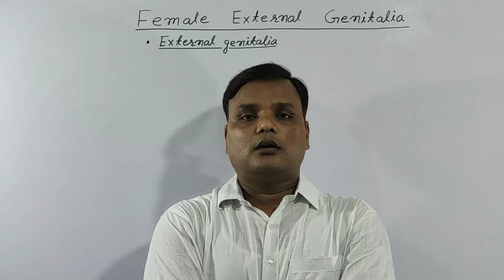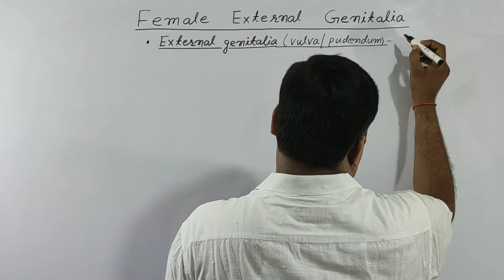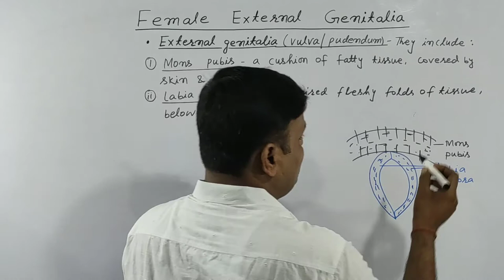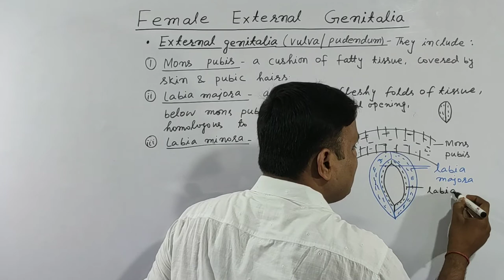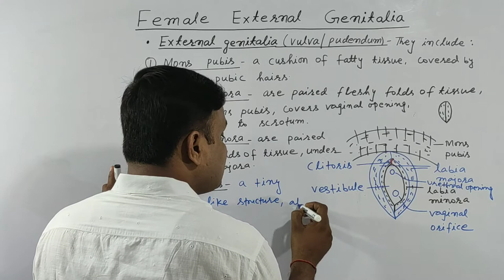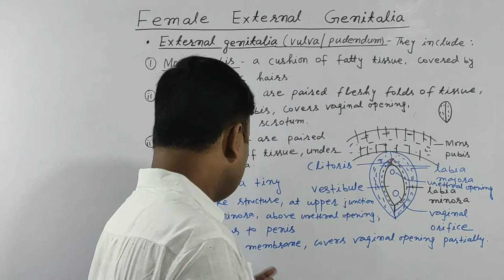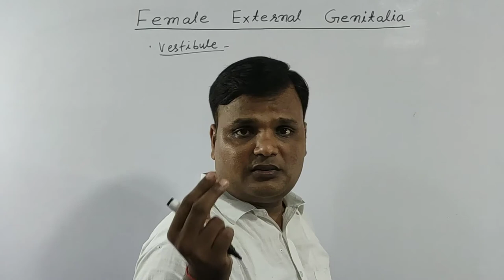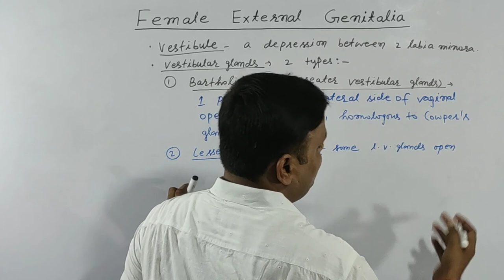Female External Genitalia/Vulva/Human Reproduction Class 12 Biology Chapter 3/D.K.Poddar Sir/Part 4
👉Different parts of female external genitalia/vulva.
👉 Vestibular glands/Greater & lesser vestibular glands.